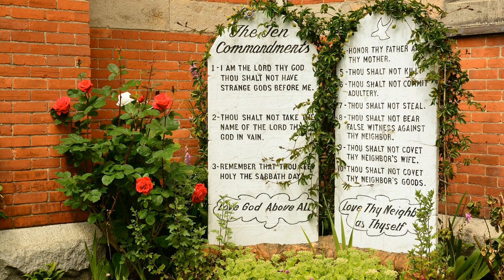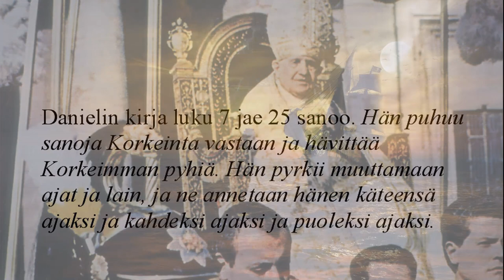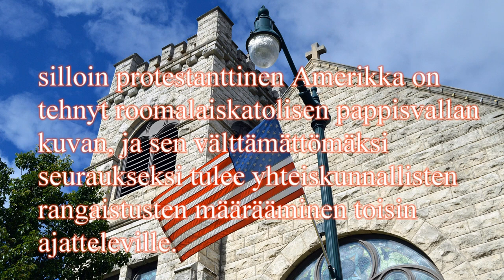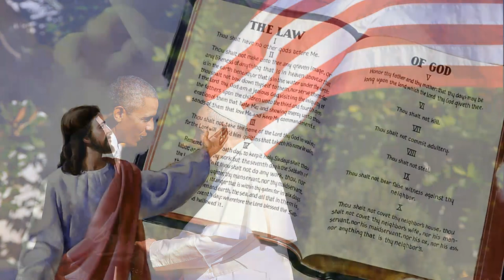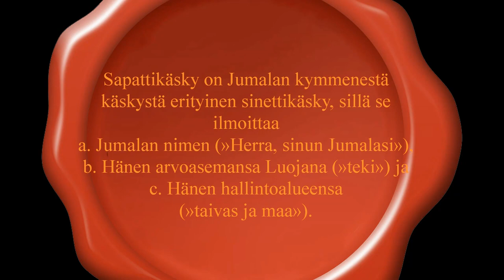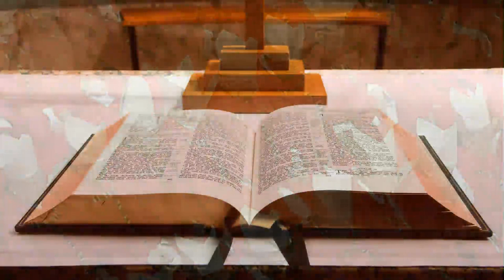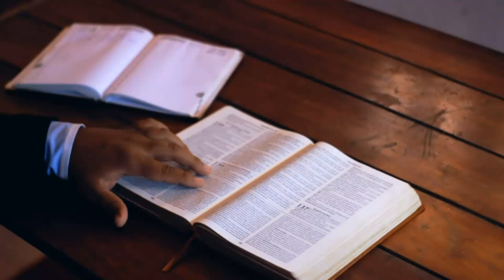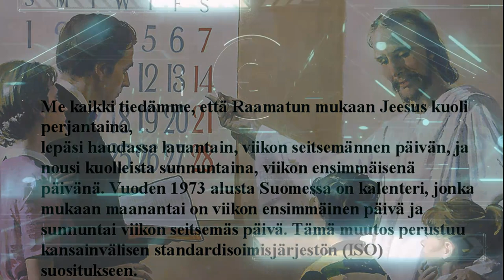Amerikka ennustuksessa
Ilmestyskirja esittää vertauskuvan; Profeetta sanoo: »Minä
näin toisen pedon nousevan maasta, ja sillä oli kaksi sarvea niinkuin
karitsan sarvet.» Tämän pedon ulkonäkö ja nousemistapa
osoittavat, että sen edustama valtakunta on toisenlainen kuin edellisten
vertauskuvien edustamat vallat. Suuret maailmanvallat esitettiin profeetta
Danielille petoina, jotka nousivat esille, kun »taivaan neljä tuulta
kuohutti suurta merta». Dan. 7: 2. Ilmestyskirjan 17. luvussa enkeli
selittää, että vedet kuvaavat »kansoja ja väkijoukkoja ja kansanheimoja
ja kieliä.» Ilm. 17: 15. Tuuli on sodan vertauskuva. Ne taivaan neljä
tuulta, jotka kuohuttivat suurta merta, kuvaavat kauheita valloitussotia
ja vallankumouksia, joiden kautta valtakunnat saivat valtansa.
Mutta sen pedon, jonka sarvet olivat niin kuin karitsan sarvet,
Johannes näki »nousevan maasta». Sen sijaan että olisi lisännyt valtaansa
kukistamalla muita kansoja, tuon esitetyn valtakunnan täytyi
muodostua ennestään asumattomalle alueelle sekä kehittyä asteettain ja
rauhallisesti. Sen tähden se ei voinut nousta vanhan maailman yhteensullottujen
ja taistelevien kansojen keskeltä — »kansojen ja väkijoukkojen
ja kansanheimojen ja kielten» levottomasta merestä. Sitä on
etsittävä läntiseltä pallonpuoliskolta.
Mikä kansakunta uudessa maailmassa vuonna 1798 kiinnitti maailman
huomiota lupaavalla kehityksellään suuruutta kohti? Tämän vertauskuvan
sovelluttamisessa ei ole mitään epävarmuutta. Yksi ja vain
yksi kansakunta vastaa ennustuksen yksityiskohtia; profetia viittaa
ilmeisesti Amerikan Yhdysvaltoihin. Yhä uudelleen ovat puhujat ja
historioitsijat, tämän kansakunnan nousua ja kasvua kuvaillessaan
tietämättään käyttäneet pyhän kirjoittajan ajatuksia, vieläpä hänen
sanojaankin. Profeetta näki pedon »nousevan maasta»; ja asiantuntijain
lausuntojen mukaan se sana, joka tässä on käännetty sanalla »nousta»,
merkitsee kirjaimellisesti kasvamista tai taimelle nousemista kasvin
tavoin. Kuten olemme nähneet, kansakunnan täytyi kehittyä ennestään
asumattomalla alueella.  Kuvat Pixabay